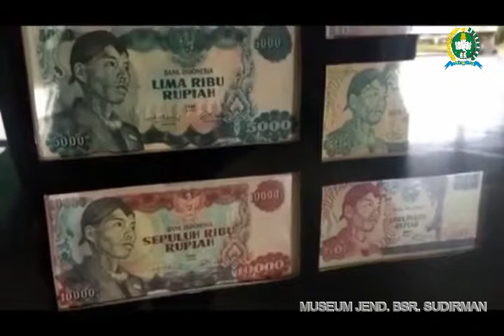Museum Jenderal Besar Sudirman1